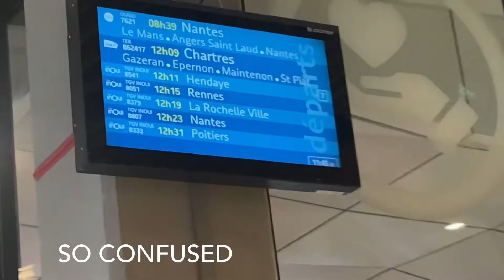INTERRAIL DAY 3/61 l Paris ➡️ the Dordogne TRAIN journey + house TOUR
Tavel day from Paris to Bordeaux, then Bordeaux to the town we are staying in called Sarlat-la-Caneda! It took us most of the day, but we managed to do the shop and have a nice meal in front of our accommodation for the next 4 nights! Hope you enjoy!